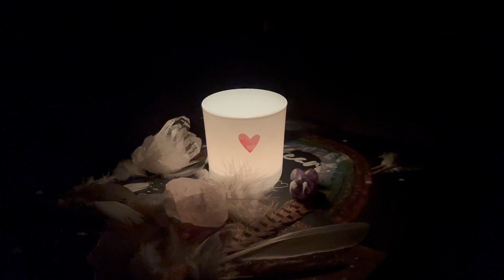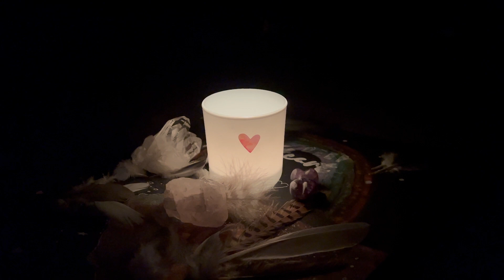Wie du deine Blockaden für immer beseitigst ☽☾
BEVOR du blind einem falschen Dualseelen Guru vertraust, 1000ende Euros in Kartenlegungen oder Manifestationsworkshops investierst, um auf magische Weise die Vereinigung mit deiner Dualseele/Twin Flame/Zwillingsflamme zu erreichen - DENK NOCH EINMAL NACH!
Besonders, wenn andere Kanäle Inhalte klauen (ja, das passiert auch mit meinen Inhalten). DENKE NOCH EINMAL NACH, BEVOR DU DICH IN EINE FALLE BEGIBST! BESONDERS, WENN DIE PERSON NICHT DER URSPRÜNGLICHE SCHÖPFER IST.
DIE GANZE WAHRHEIT LIEGT IM INNEREN.
Meine Channelings, intuitiven Botschaften und Videos, die ich weitergebe, sind lehrreich. Ebenso, wie die persönliche und individuelle Begleitung von Menschen.

Ich poste Inhalte NUR, WENN ICH GEFÜHRT WERDE. Es sollte für jeden KRISTALLKLAR sein, dass echte Zwillingsflammen & spirituelle Lehrer KEINE ZEIT für Drama oder Toxizität haben. Sie glauben auch nicht daran, Menschen an eine falsche Version ihrer Dualseele zu binden. Es ist HÖCHSTE ZEIT, dass die Menschen aufhören, eine seltene spirituelle Verbindung zu egoistischen Zwecken zu missbrauchen!

VOR ALLEM, wenn dir jemand SCHNELLE LÖSUNGEN anbietet, UM DEINE PERFEKTE ROMANTISCHE VERBINDUNG ZU FINDEN. Die TWIN FLAME Verbindung ist eine AUßERGEWÖHNLICHE VERBINDUNG und NICHT für die GESAMTE BEVÖLKERUNG geeignet.

Ich habe und werde NIEMALS behaupten, ein Guru oder ein Experte zu sein. Alles was ich weitergebe kommt von Spirit und meiner Zwillingsflamme, sowie aus meiner eigenen Erfahrung und Heilung.
Die Menschen finden mich aus eigenem Antrieb und verbinden sich mit mir für ihre persönlichen Lesungen, Legungen, Mentoring Sessions usw. aus ihrem eigenen Antrieb heraus.

Meine Aufgabe ist es NICHT, den täglichen Fortschritt von jemandem zu überwachen oder was jemand in seinem persönlichen Leben tut oder nicht tut.
Durch die intuitiven Lesungen, Legeungen und Channelings, teile ich mit so viel Klarheit, welche Botschaften ich für ihre Karriere / Liebesleben / Geschäft / Gesundheit erhalte. Was die Menschen damit anfangen, ist ihnen überlassen. Ob sie dem Glauben schenken ist ebenso ihnen überlassen.

Mel 🍀

🎁❤️WERTSCHÄTZUNGS- UND DANKSAGUNGSSPENDE FÜR DEN KANAL UND DIE VON MIR ERSTELLTEN VIDEOS ZU MACHEN:

** Melanie Becker **
🧬 Mein Human Design: Generatorin 1/3 - Sakrale Autorität 🧬

Medium, Channeling und Kartenlegen, spirituelle Begleitung, Soul Mentoring
Am Hisgen 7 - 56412 Niederelbert

Bild & Videoquelle: Canva.com (lizensiert) & KI generierter Inhalt

(wenn verwendet)
Kartenset in diesem Video: „Karten der Liebe“ von Chuck Spezzano
ISBN 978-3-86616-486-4 aus dem Via Nova Verlag

Kartenlegen mit verschiedenen Kartendecks vorzugsweise mit "Karten der Liebe", "Karten der Partnerschaft" und "Karten der Heilung" von Chuck Spezzano,  Tarot von A. E. Waite. Für Liebe, Partnerschaft, Spiritualität, Erfolg und Finanzen. Energiearbeit mit Channeling und Karten, sowie Quantenheilung. Seelen, Karma, Dualseele, Seelenpartner, Dualseelen

Die Verwendung, Veränderung jeglicher Inhalte: Bild, Ton, KI generierte Bilder ist ohne vorherige schriftliche Erlaubnis nicht gestattet.
KI generierte Inhalte sind nicht vollständig von mir selbst kreiert.